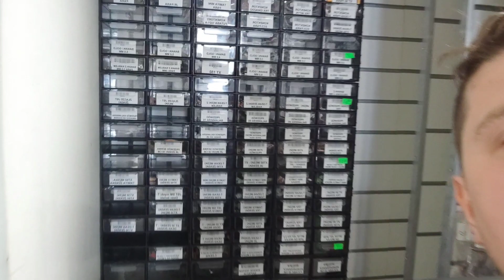daily dzień 7. Dobre wieści, faktury i... oglądaj do końca ;)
Cześć z tej strony Fabian kolejny dzień nagrywam dla was urywek z naszego dnia. To już siódmy dzień i jestem z tego zadowolony. jutro będę miał jeszcze lepsze wieści dla was ;) dobrej nocy!!

📺 Nasze początki z modelarstwem:    • NASZE POCZĄTKI! JAK ZACZĘŁA SIĘ NASZA...
🚙 Autko na pilota na początek:    • NAJLEPSZY TANI SAMOCHÓD ZDALNIE STERO...
✈  Najlepszy samolot na start:    • Najlepszy SAMOLOT na początek, czyli ...

🏛  Podlaskie Centrum Modelarskie
      ul. Św. Rocha 13/15 lok. 103A
      15-879 Białystok

      - ROBIĄC U NAS ZAKUPY: modelarski.bialystok.pl